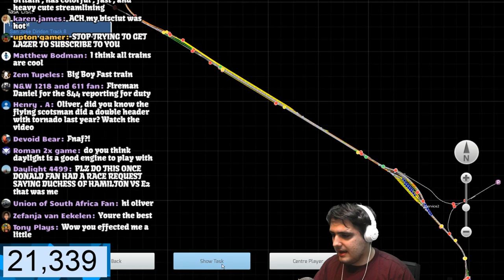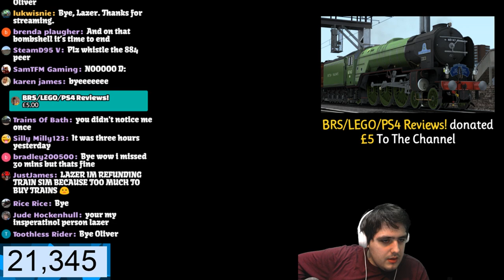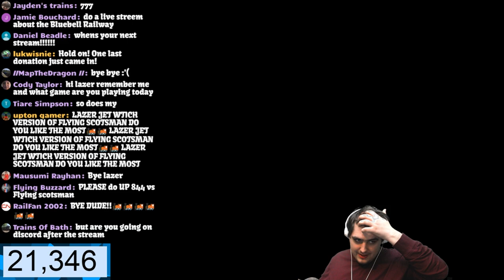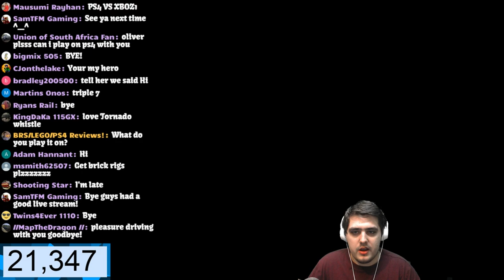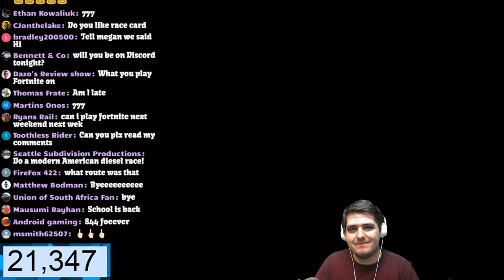Train Simulator 2018 - USA Tour [Union Pacific 844 & Daylight] LIVE!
FAN MAIL
BAJ
LAZERJET
WINCHESTER
SO23 3QB